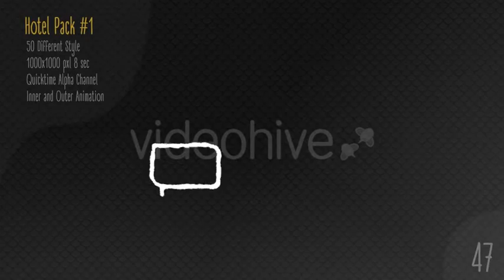Hand Drawn Hotel Pack 1 | Motion Graphics - Envato elements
Attributes Length - 0:08, Resolution - 1000 x 1000, File Size - 789MB, Frame Rate - 29.97 fps, Alpha Channel - Yes, Looped - Yes

 animated,board,cartoon,doodle,drawing,elements,explainer,hand drawn,hotel,icon,pack,symbols,toolkit,vacation,whiteboard